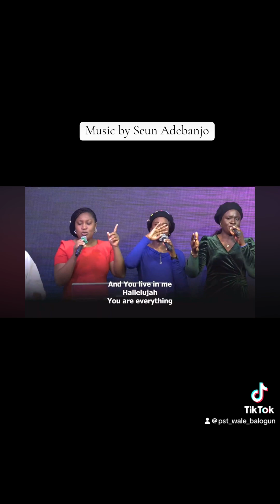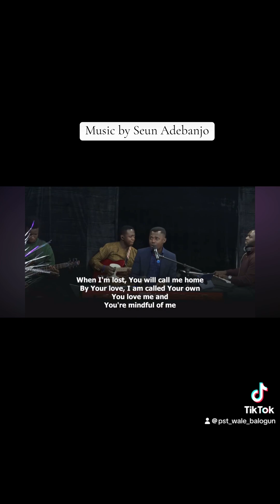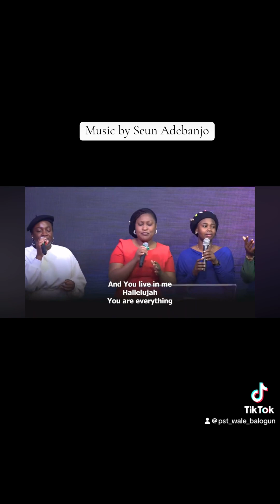19 September 2024